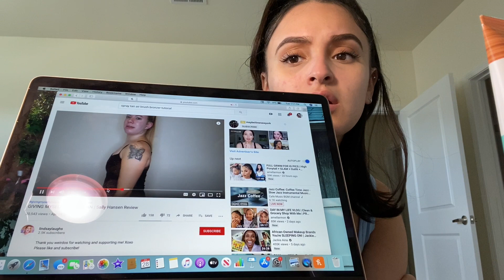SELF TANNING MYSELF AT HOME (FAIL)